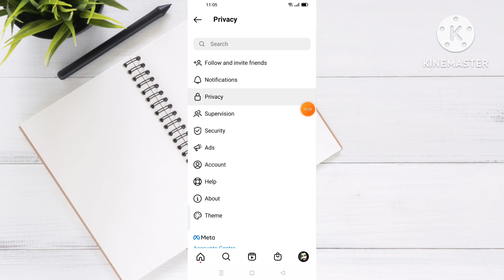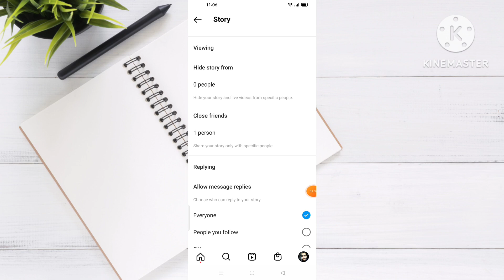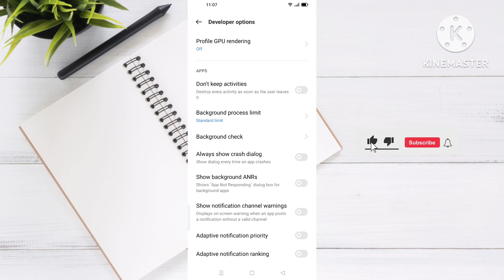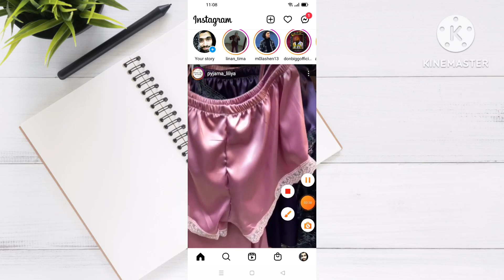حل مشكلة Mentions في ستوري انستقرام | Instagram Story Mentions Problem fixed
حل مشكلة Mention في ستوري انستقرام | Instagram Story Mention Problem fixed